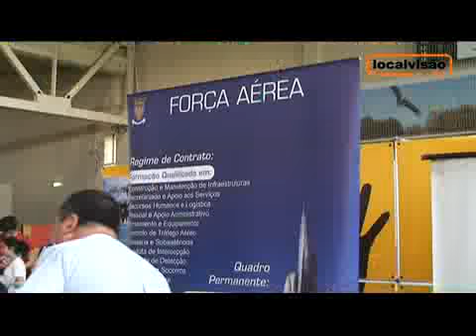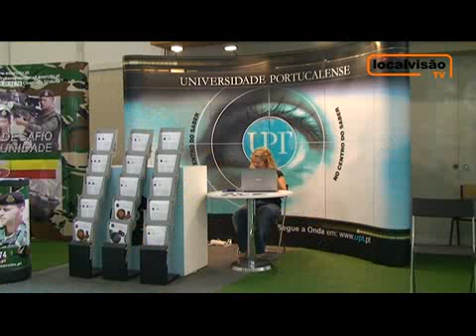Feira da Juventude de Estarreja